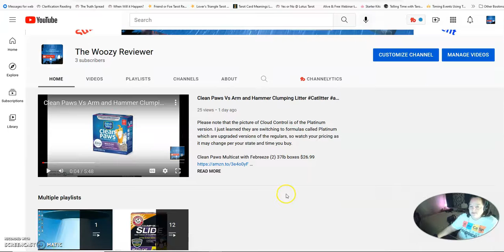Chatting while playing Pac Rat and Candy Crush.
The kids do it so I figured why can't we adults. Let's play games and chat while on video. So I tried it and it is very relaxing. Do you have any gaming tips for me?

Warning: We never comment, initiate emails, chats with links in them. All our links are in the description boxes of our videos.